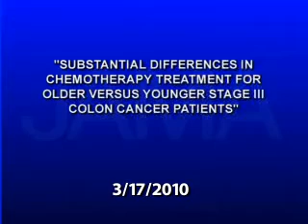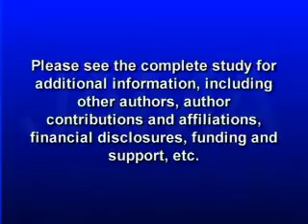SUBSTANTIAL DIFFERENCES IN CHEMOTHERAPY TREATMENT FOR OLDER VERSUS YOUNGER COLON CANCER PATIENTS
Randomized trials show chemotherapy is effective for older patients with stage III colon cancer. However, these patients are less likely to receive the treatment in community based settings across America because of concerns about possible adverse effects.  A new study shows older patients appear to tolerate these treatments just as well as younger patients but also receive less intense therapy and shorter courses of the medication. Catherine Dolf has more in this weeks JAMA Report.